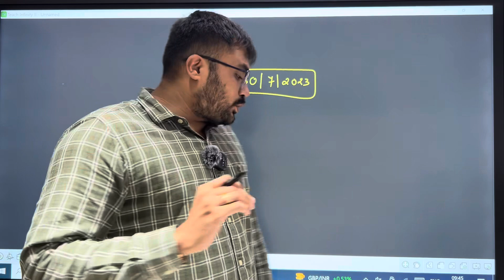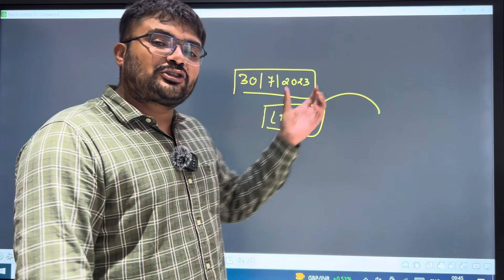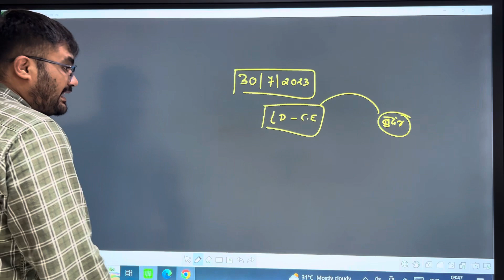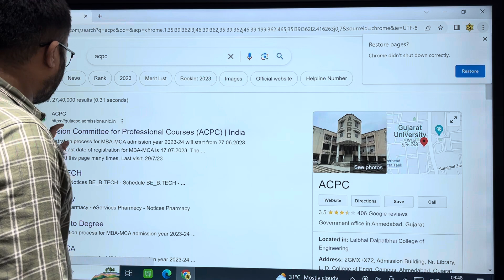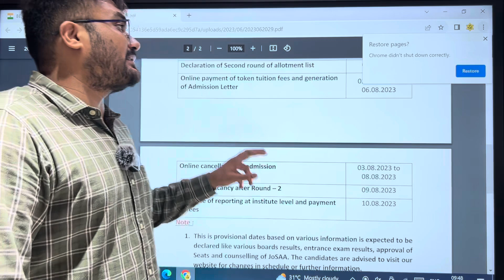ENGINEERING ADMISSION 2023 - ROUND -2 - MISTAKES